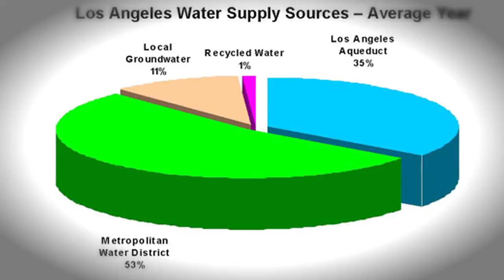Water Crisis - featuring Professor and Chair David Feldman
Will water be society's next energy crisis? How can we better manage this valuable resource that every human depends on?Planning, Policy, and Design Professor and Chair David Feldman discusses the policy and political conflicts that surround the issue of water and suggests potential solutions to its management.